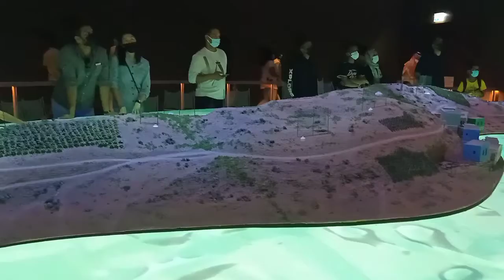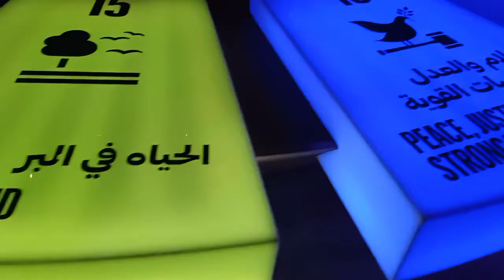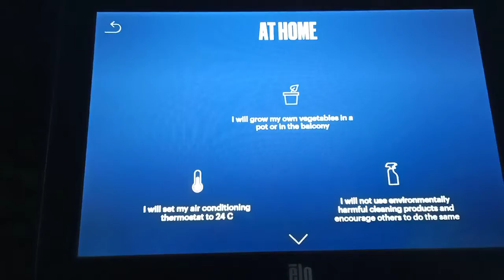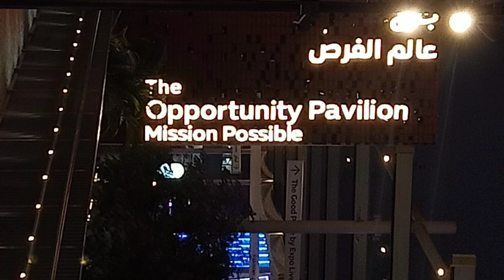Expo 2020 Pavilion/Opportunity/Mission Possible Pavilion Expo 2020 Dubai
This video gives a glimpse of Opportunity Pavilion at Expo 202 Dubai, Visit the pavilion for more information.